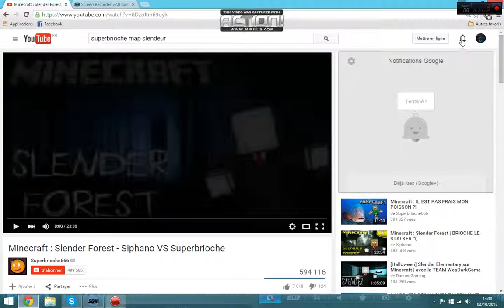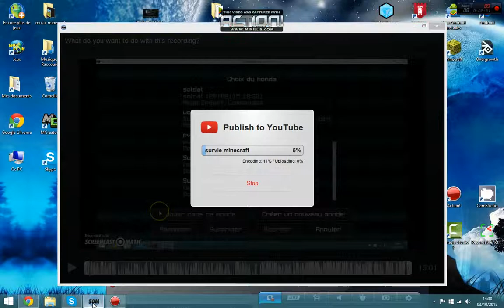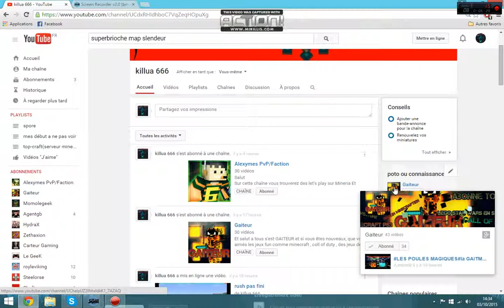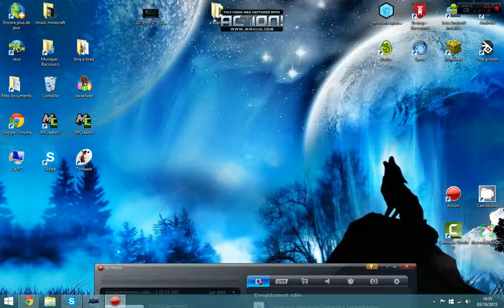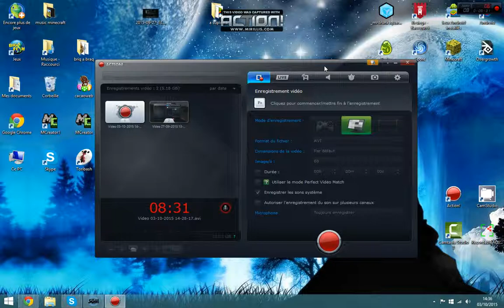si vous voulai me parler description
ma page fb c'est le seul truc que j'ai trouvé facile pour vous